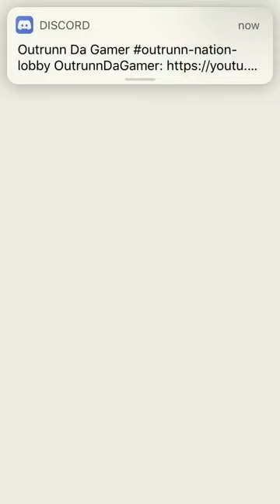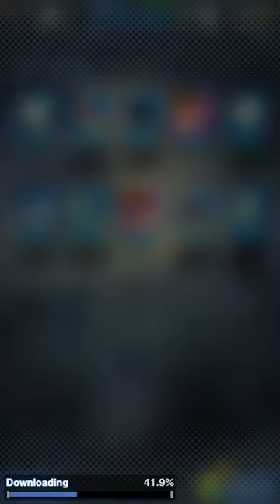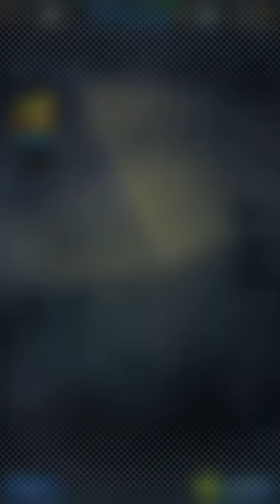The New Broly Movie Banner